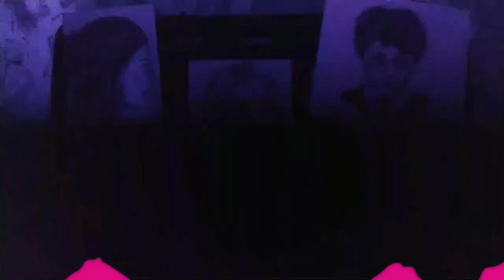Millie Bobby Brown speed Drawing | Enola Holmes time-lapse | Stranger things | Netflix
Hi guys, here's a speed drawing video of Millie Bobby Brown. I absolutely loved her as Eleven in Stranger Things and then again in Enola Holmes as Enola Holmes. Here’s a sketch of her portraying the character of Enola Holmes. Do watch it and enjoy the time lapse 

MATERIALS USED:
• A4th Sized paper
• Artline pencils
• Eraser
• Cotton swabs

BACKGROUND:
Millie Bobby Brown (born 19 February 2004) is a British actress. She rose to prominence for her role as Eleven in the Netflix science fiction horror series Stranger Things (2016–present), for which she received Primetime Emmy Award nominations for Outstanding Supporting Actress in a Drama Series. At age 13, she became one of the youngest nominees in Emmy history. Her film debut came in 2019 with the monster film Godzilla: King of the Monsters.
Brown is the youngest person to be featured on the Time 100 list of the world's most influential people and is the youngest person to be appointed a UNICEF Goodwill Ambassador.